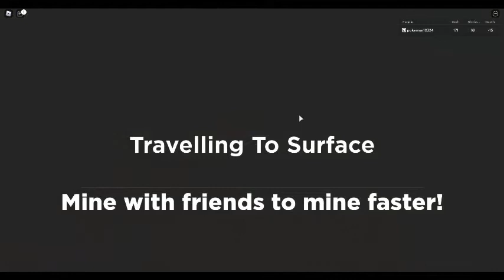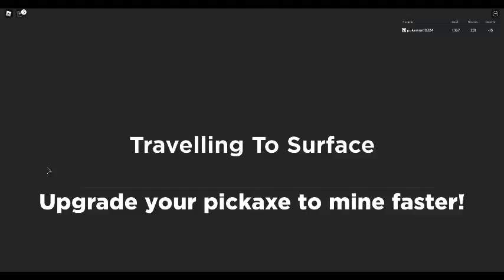Minery Classic : Revisiting, Playing, and Wearing Lost Egg of the Minery Egg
Game
The Minery was in Egg Hunt 2020 while Minery 2 was in the Metaverse event.